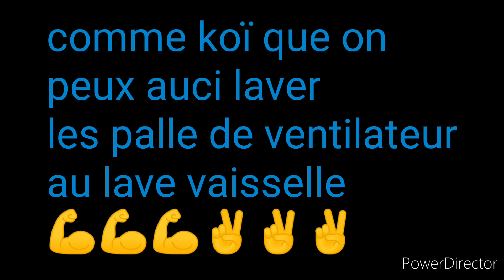petit nettoyage palle de ventilateur